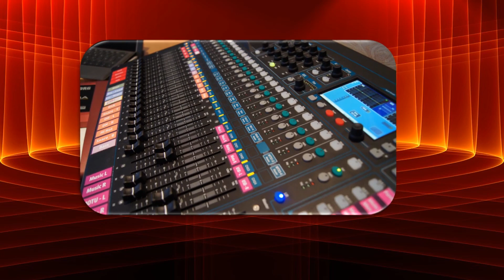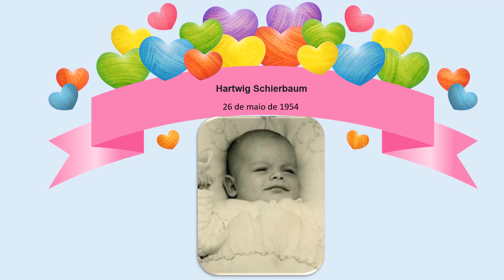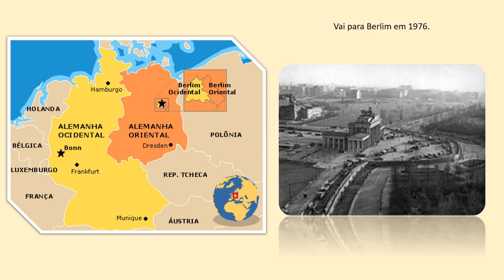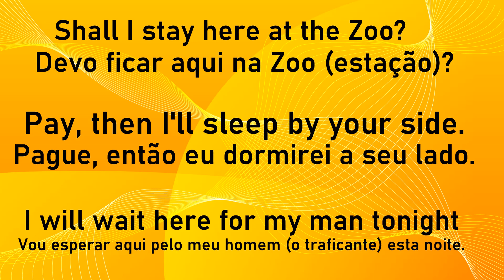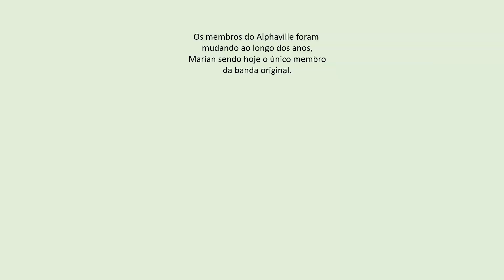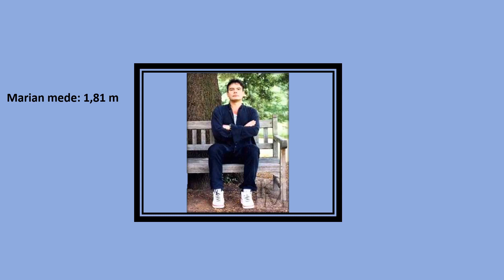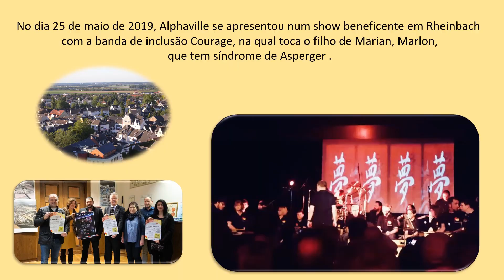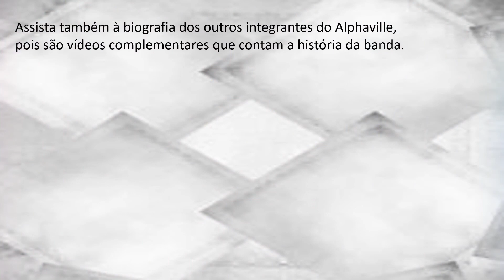A beleza de Marian Gold - Biografia do vocalista da banda ALPHAVILLE.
Venha conhecer a biografia de Marian Gold que conta com fatos desconhecidos do público. Somente para fãs.

Avisamos que todo comentário desrespeitoso/ofensivo será removido. Agradecemos a compreensão.

Alphaville - Big In Japan (Champs-Élysées France 1984) full HD 1080p